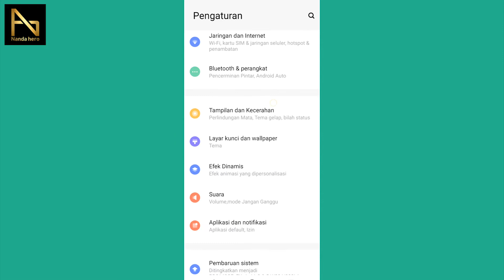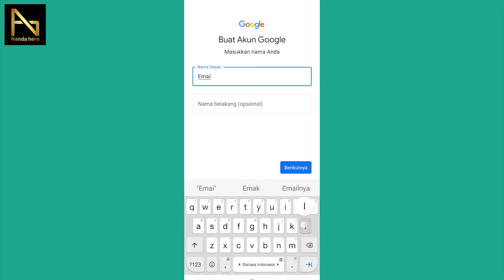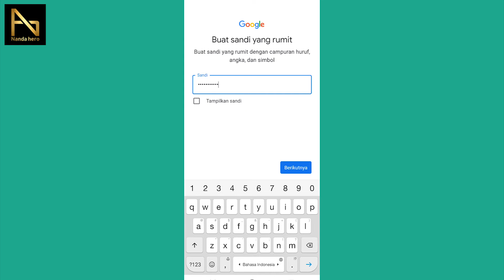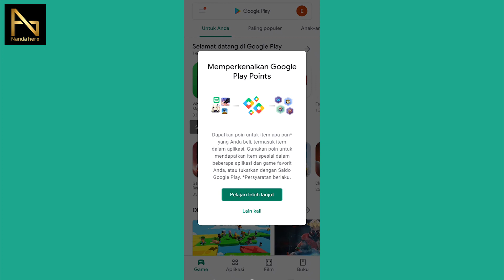Cara Bikin Akun Google di Hp VIVO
Cara Bikin Akun Google di Hp VIVO - Membuat akun Google baru di Hp Vivo itu mudah. Dengan mendaftar akun Google di hp baru beli, maka kamu bisa mengakses Play Store dan produk Google lainnya di Hp Vivo.

⌚ Stempel Waktu:
0:00 Pembukaan
0:22 Buat Akun Google di Hp VIVO
3:34 Penutupan